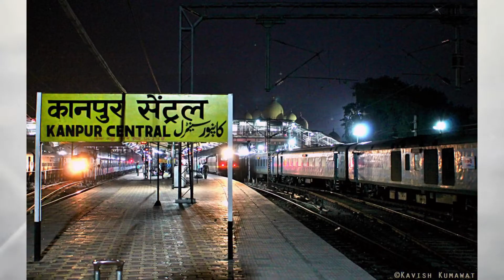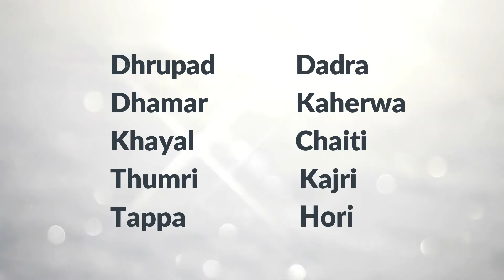बड़े रामदास | Bade Ramdas | जीवनी | Biography | Musikography AudioBook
Biography of Bade Ramdas in hindi.